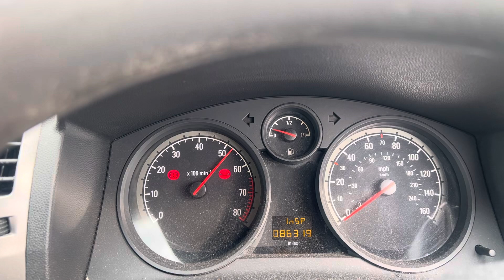Разборка Opel - Zafira B 2005-2012, 1,8 (VIN:W0L0AHM758G039638) SD57YCM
Основные характеристики:
Год выпуска: 2007
Двигатель: Z16XE120KX3736
Объём двигателя: 1,8
Тип двигателя: Бензин
Коробка передач: КПП 5-ст.мех.(МКПП)
Кузов: Минивэн
Смотри каталог запчастей Opel - Zafira B 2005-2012 на :
⏰ Режим работы колл-центра:
08:00 – 20:00 – ежедневно